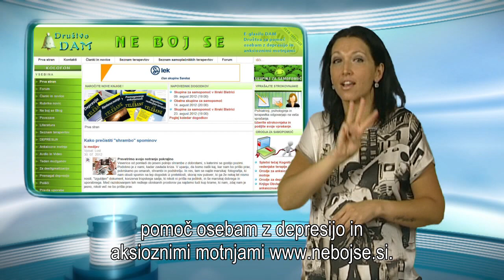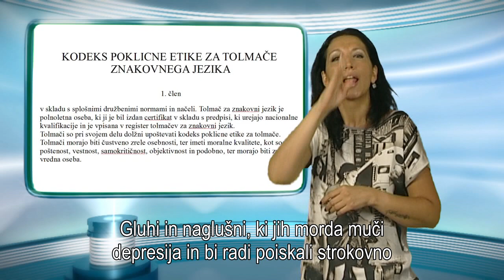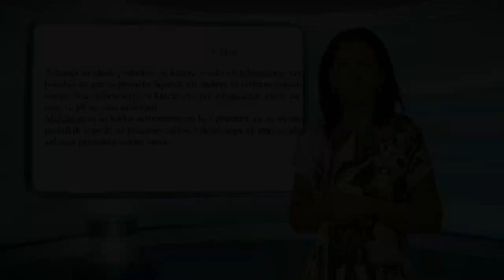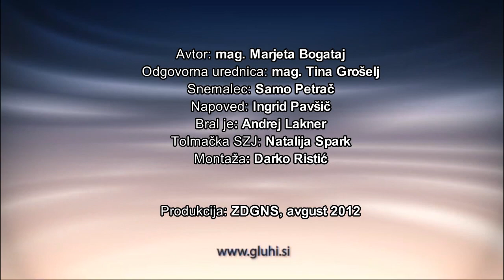Depresija je ozdravljiva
Depresija je druga najpogostejša bolezen na svetu in je v porastu. Čedalje pogostojše so tudi oblike tesnobnosti, anksiozne motnje. Vendar pa so te čustvene motnje ozdravljive, zato jih je dobro poznati in če je treba, poiskati pomoč. Pogovarjali smo se s Piko Bensa iz Društva DAM, sicer delovno terapevtko v Psihiatrični bolnišnici Begunje. Med drugim zanimivo ugotavlja, da invalidov s takšnimi duševnimi težavami ni veliko, ker so „večji borci".